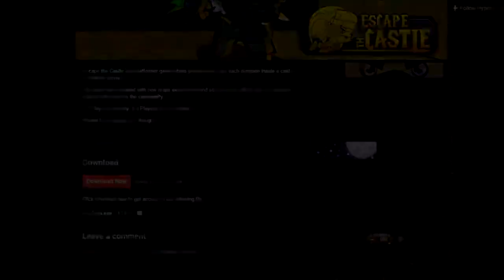A PIRATA GENIAL || SHANTAE AND THE PIRATE'S CURSE - [INDIE REVIEW]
SABIA QUE SUA INSCRIÇÃO + O SEU JOINHA AJUDA O CANAL A CRESCER CADA VEZ MAIS?

BAIXE AGORA!
apps/details?id=com.hyperia.squared

escapethecastle
FALA MEUS JOVENS!

BEM VINDOS AO INDIE REVIEW, ONDE O FOCO É ANALISAR DE FORMA DIRETA E RÁPIDA, OS JOGOS INDIES NESSE GRANDE MUNDO DIGITAL.
CURTA A HYPERIA GAMES:
hyperiagames/.
CURTIU O QUE VIU!?
ENTÃO DEIXE O SEU CLIQUE NO DEDÃO LEVANTADO, COMENTE E COMPARTILHE!
AJUDE O MERCADO INDIE ADQUIRINDO SEMPRE UMA CÓPIA ORIGINAL.